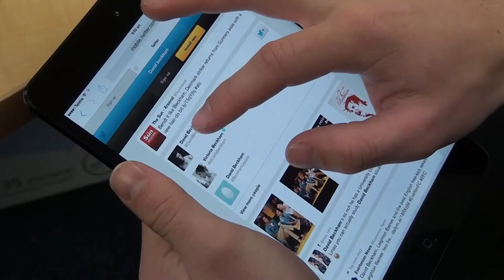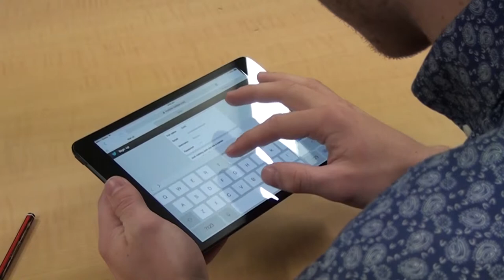Keith Parry | Using Twitter | Blended Learning Showcase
This video series highlights some of the blended learning initiatives happening in the School of Business at UWS. In this interview, Keith Parry talks about his use of Twitter as a blended learning tool.